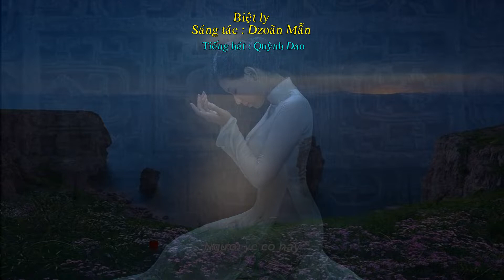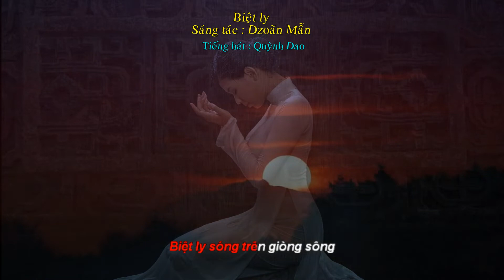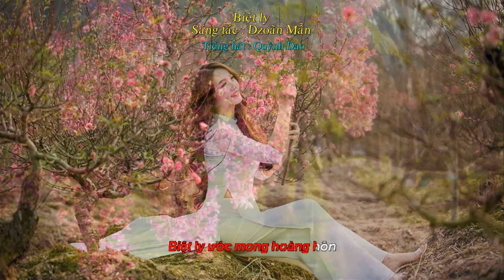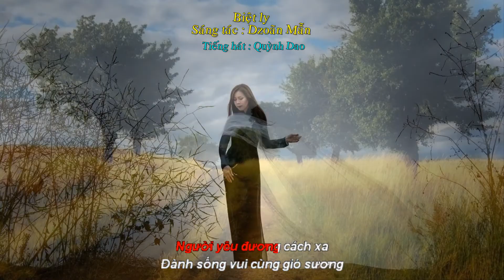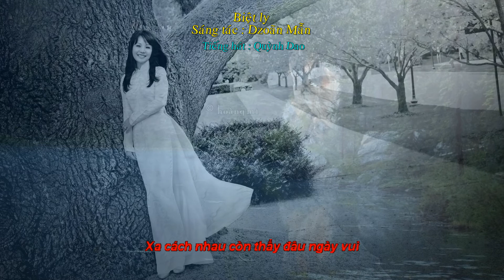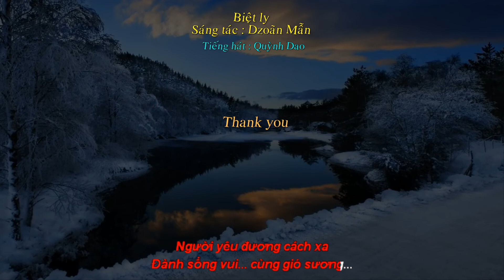Biệt ly - Dzoãn Mẫn - Quỳnh Dao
Biệt ly
Sáng tác :  Dzoãn Mẫn